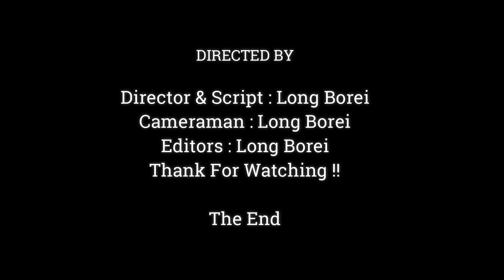Poor Little Rex Poison With Something, Pitiful Little Monkey Repeated Vomiting & Need Mom Help ,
Dear all Value Visitor, This Videos We Want To Show You About ,Poor Little Rex Poison With Something, Pitiful Little Monkey Repeated Vomiting & Need Mom Help ,